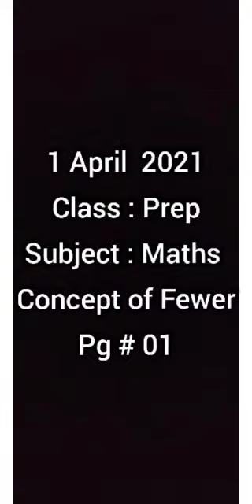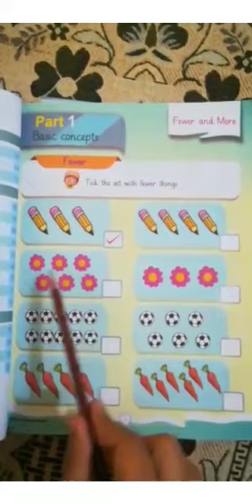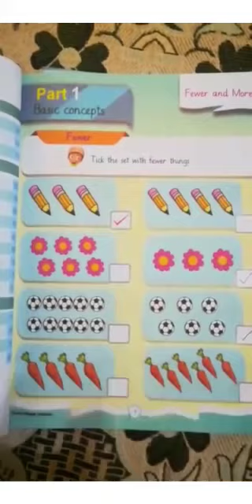April 1st, 21... Prep Maths pg # 01.